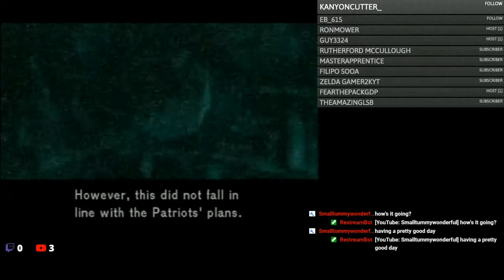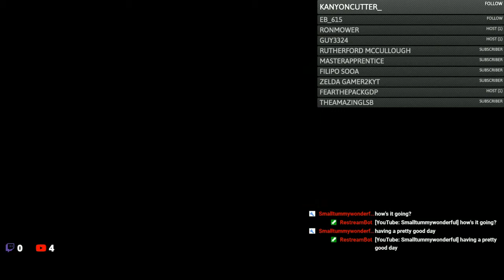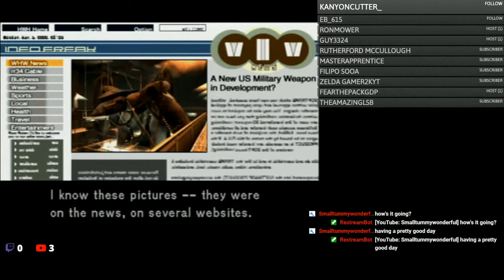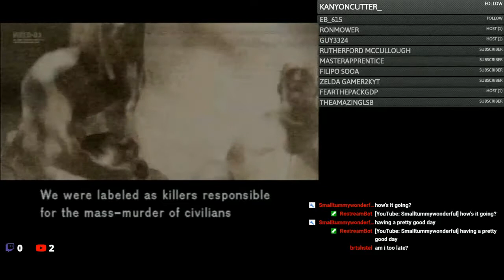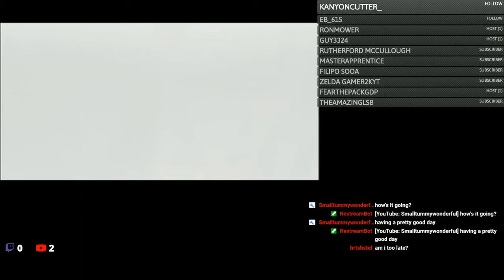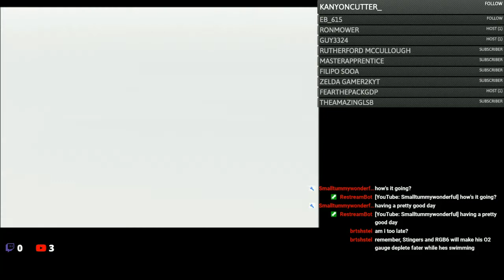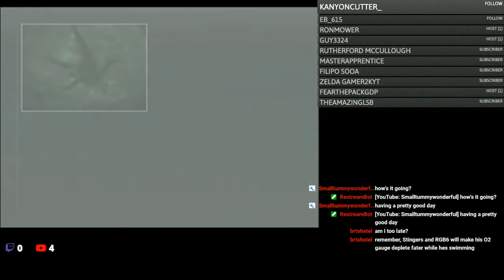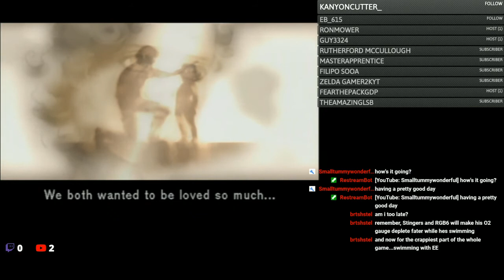ST2K Live: Metal Gear Solid 2: Sons of ECW! - Part 4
Had to reupload and edit around a lot of garbage(Audio fails, gameplay fails, and even commentary fails at some point, apologies for Jeff's commentary for those who heard it live).